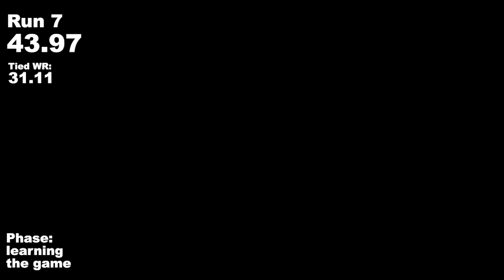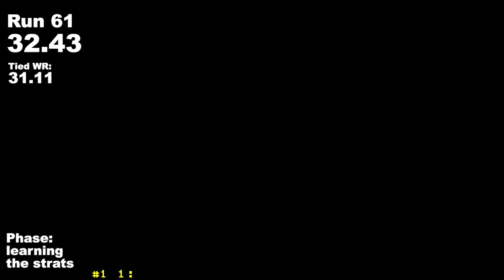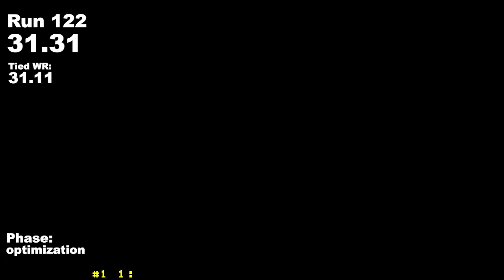Learning a Speedrun in 1 hour - SMBCD PB Progression (Grasslands v1.3, EMU w/ controller)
Update: As of recently, the world record tie is 31.09, achieved both on emulator and console.
Correction: The second run's time calculated is not accurate, since the numbers after the dot represent frames, not milliseconds. It should say: 44.37.

Performed on the 21st of March, 2024.

This is Super Mario Bros. CD, a Super Mario World rom hack that asks the question "what if the Famicom got a CD add-on". It really caught my attention, and after the FamicomCD team released a speedrunning demo, I knew I had to try it out. I've played some SMB3, and tried to run SMB1, but without much determination. Seeing how many people had tied the record on FamicomCD's Discord, I decided to do some serious attempts.

My first completed "run" of the Grasslands level was a casual playthrough that clocked in at 02:13.04. All of my PBs since then, except for two ties (34.12 and 31.37), can be found here. I wanted to preserve them all, so I thought it would be interesting if I put them all in one video to see my progress.

The session was about 1 hour long.

 I thought it would be a neat little thing if I divided the runs into different stages of performance. Of course, it is not this linear, and the process is much more organic and chaotic (a lot of pausing and checking other people's runs in the discord and comparing strats). Here are the timestamps:

0:00 Phase I: learning the game and its mechanics
2:03 Phase II: learning the level and its layout
4:09 Phase III: learning other people's strats and applying them
6:08 Phase IV:  optimizing movement
8:03 Current PB: 31.31
8:43 Early run vs. PB comparison

Run on Snes9x 1.62.3, with a Hori Pokken Tournament DX controller. No Pro-Action Replay or Game Genie codes, no left+right.

I will probably submit a run to the Discord when the competition is close to its end, since I will definitely be running it more.